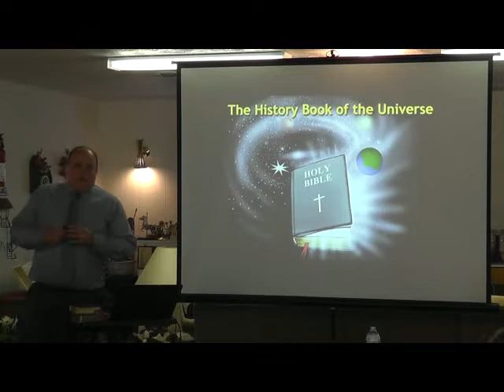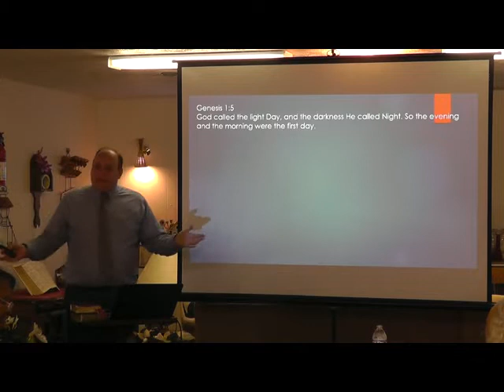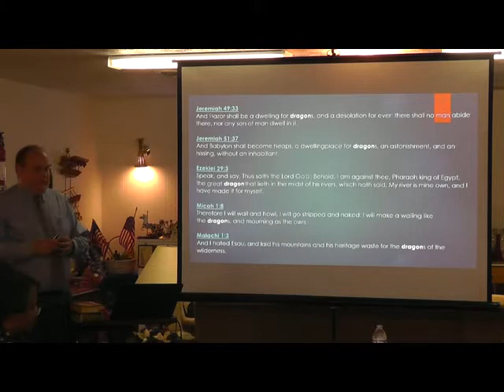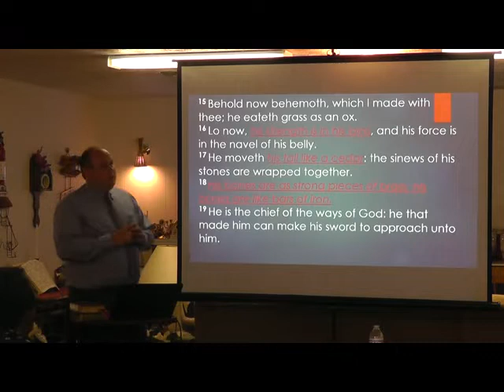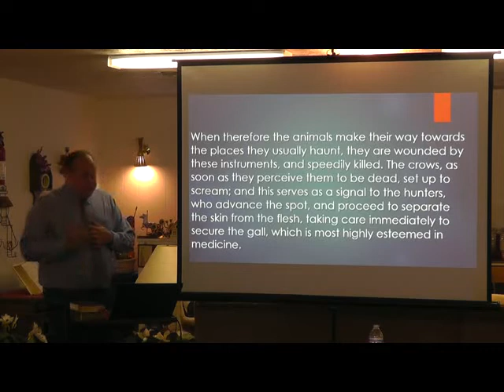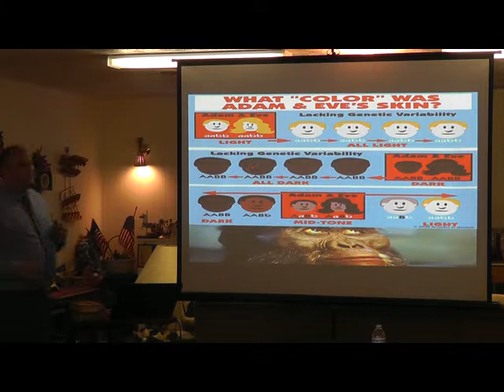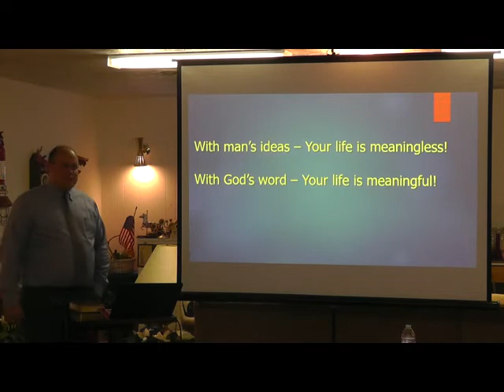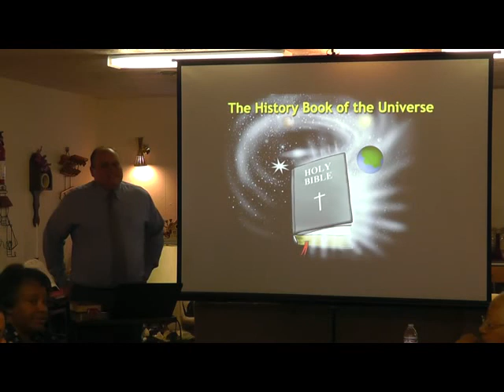Can Evolutionary Ideas Coexist with Scriptural Inerrancy?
If you have ever had questions about young earth creation, join in and listen to this Bible study that touches on many of the hot topics of today's common thought processes.